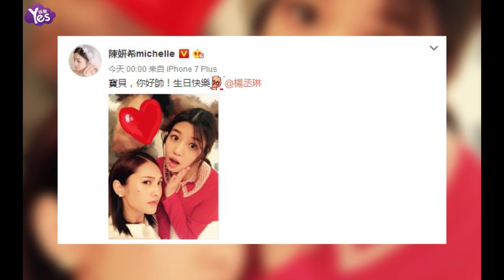【3年前】楊丞琳生日男友零點送祝福 好閨蜜陳妍希不輸李榮浩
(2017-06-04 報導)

6月4日是楊丞琳33歲的生日，凌晨，楊丞琳在微博曬出慶生照片，男友李榮浩準時在微博寫下零點祝福，讓網友大呼甜蜜。整點準時的還有好閨蜜陳妍希，兩人深厚的友情也讓網友們紛紛稱讚。